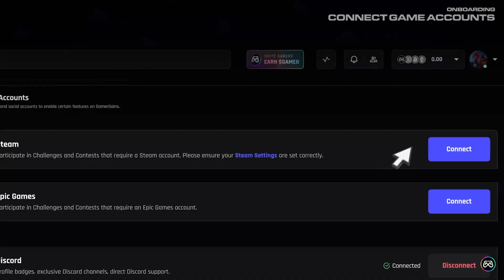Tayson UNSTOPPABLE in Solo Victory Cup (26 Kills)